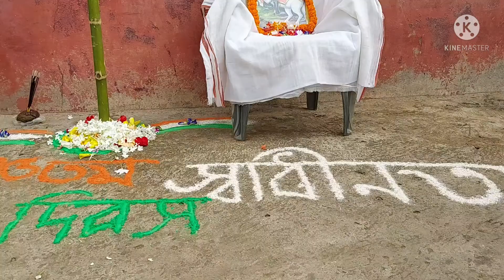Happy Independence Day || Teri Mitti flute cover instrumental